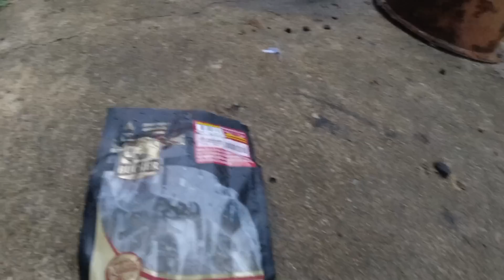Ette muuten arvaa mitä taas hajosi Mitsusta ja muutenkin teknistä huolta.